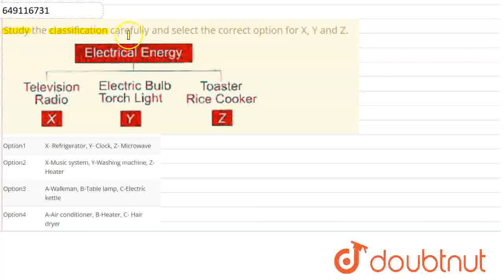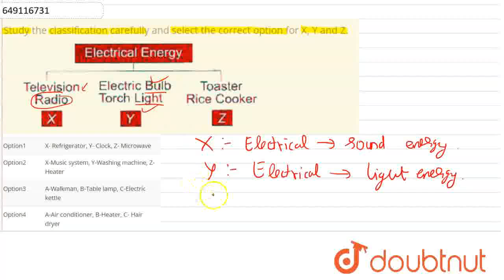Study the classification carefully and select the correct option for X, Y and Z. | CLASS 6 | ELE...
Study the classification carefully and select the correct option for X, Y and Z.
Class: 6
Subject: PHYSICS
Chapter: ELECTRICITY AND CIRCUITS
Board:IIT JEE

👉 Have Any Query? Ask Us.

Our Telegram Pages:
class 6
6 class ka math syllabus